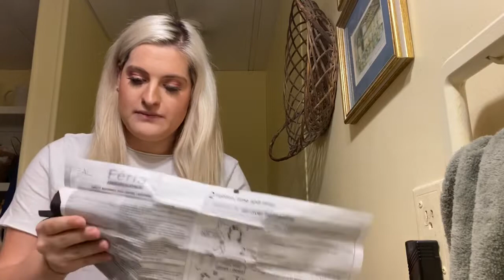I BLEACH MY HAIR AT HOME 🙈